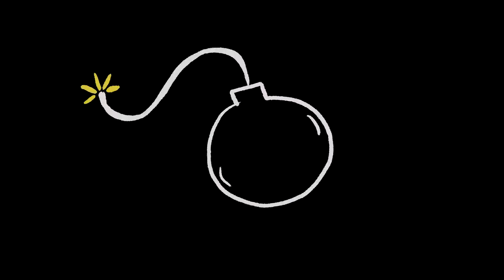The Mark Brushed Version Pre-Sale Website Link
You have asked for it and here it is. The Mark Brushed version Pre-Sale website link. Remember, Newford Apparel online Pre-Order store will only be available for a limited time - Aug 17 through Aug 31. The official website will be available on September 7. So, get your first limited edition before the pre-sale ends on August 31